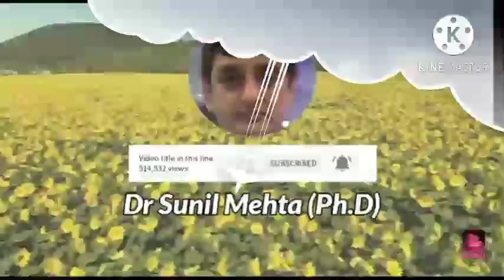पैरों के तलवे का दर्द कैसे ठीक करे उपाए और इलाज 3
तलवो का दर्द ठीक करने के लिए व्यायाम ? Exercises to cure heel pain ?
जिन लोगो के तलवे में दर्द रहता है उन लोगो को रोजाना व्यायाम करना चाहिए और व्यायाम रोज सुबह करना चाहिए| व्यायाम करने से आपके शरीर व पैर के तलवो का तनाव दूर रहता है और ऐसा करने से आपको जल्द ही आराम मिलेगा|

गोल्फ बॉल रोल ? Golf Ball Roll Is your company ?
यह व्यायाम करने के लिए आपको एक कुर्सी पर सीधे बैठ जाए और फर्श पर एक गोल गेंद रखे और अपने तलवे का माध्य्म भाग उस गेंद पर रखे| अब आप दो मिनट तक गेंद के ऊपर तलवे को चारों ओर घुमाए और ये याद रखे, कि तलवे को इस तरह घुमाना है, कि गेंद से उसकी मसाज होती रहे|

लेकिन इसे करते टाइम सासों की गति को सामान्य रखे और इस व्यायाम को आप रोज कर सकते है| इससे आपको बहुत जल्दी आराम मिलेगा|

पैरो के तलवो में सूजन क्यो आ जाती है ?
तलवो में सूजन आने के बहुत से कारण होते हैं और जिन लोगों का वजन ज्यादा होता है, उनको ये समस्या बहुत अधिक होती है और ज्यादा समय तक खड़े रहने पर भी हमारे तलवो में सूजन आ जाती है और ज्यादा दूर का सफर करने के दौरान भी हमारे तलवो में सूजन या दर्द होने लगता है|

तलवो में सूजन

यह प्रेगनेंसी में भी समस्या अक्सर हो जाती है और बढ़ती उम्र के कारण भी ये समस्या उत्पन्न हो जाती है और खान पान में बरती जाने वाली असावधानी के कारण भी होती है|

पैरों के तलवे में दर्द हो तो करें ये तीन व्यायाम
वर्कआउट रूटीन में शरीर के बड़े मांसपेशी समूहों के लिए कई व्यायाम हैं। पर छोटी मांसपेशियां जैसे कि पैरों से जुड़े व्यायामों की अक्सर अनदेखी हो जाती है। हम तलवे की सेहत के बारे में तब तक गंभीरता से नहीं...

वर्कआउट रूटीन में शरीर के बड़े मांसपेशी समूहों के लिए कई व्यायाम हैं। पर छोटी मांसपेशियां जैसे कि पैरों से जुड़े व्यायामों की अक्सर अनदेखी हो जाती है। हम तलवे की सेहत के बारे में तब तक गंभीरता से नहीं सोचते, जब तक इसमें दर्द न होने लगे। ये तीन व्यायाम करके आप पैर के तलवे के वक्रभाग को मजबूत बना सकते हैं और लिगमंट में सुधार ला सकते हैं।

गोल्फ बाल रोल
यह व्यायाम करने के लिए कुर्सी पर सीधे बैठ जाएं। फर्श पर गोल्फ गेंद रखें और तलवे का मध्यभाग उस गेंद पर रख दें। अब दो मिनट तक गेंद के ऊपर तलवे को चारों ओर घुमाएं। तलवे को इस तरह घुमाना है कि गेंद से उसकी मसाज होती रहे। इस दौरान सांस की गति सामान्य रखें। इसी व्यायाम को दूसरे पैर से भी दोहराएं।

लाभ: तलवे के लिगमंट में ताकत और खिंचाव लाने के लिए इस व्यायाम को रोज किया जा सकता है। इससे तलवे के वक्र भाग के दर्द में राहत मिलती है। हर दिन इसे करना लाभकारी होगा।

टिप-टो वॉक
उंगली और अंगूठे के बल चलने से तलवा मजबूत होता है और सपाट तलबे का असर भी कम करता है। पहली बार यह व्यायाम करने वाले लोग तीस से साठ सेकंड तक पंजे की उंगलियों के बल खड़े होने की कोशिश करें। फिर धीरे-धीरे आगे, पीछे और साइड में चलने की कोशिश करें। धीरे-धीरे उंगलियों और अंगूठे से चलने की क्षमता बढ़ाएं। जब तक आपके पैरों की ताकत नहीं बढ़ जाती, तब तक वर्कआउट के बीच एक दिन का अंतर रखें।
लाभ: पैर की उंगलियों, टखनों, घुटनों और जांघों के लचीलेपन में सुधार लाता है और मसल को मजबूत करता है।

रेंज ऑफ मोशन
जोर देकर अपने पैर और टखने को गति में घुमाने से तलवे मजबूत बनते हैं। यह व्यायाम करने के लिए अपने पैरों को लटकाकर ऊंची कुर्सी पर बैठ जाएं। अपने पैर की उंगलियों को नीचे की ओर इंगित करें और इस तरह घुमाएं कि आप अंग्रेजी वर्णमाला का हर अक्षर उनसे बना रहे हों। यह व्यायाम तेजी से करना है पर ध्यान रहे कि पैर लयबद्ध हो ताकि मांसपेशियों में अनावश्यक खिंचाव न आए। प्रत्येक पैर के साथ वर्णमाला के दो सेट करें।
लाभ: यह व्यायाम करने से आप टखने और पैर को उसकी अधिकतम गति से घुमा पाएंगे।